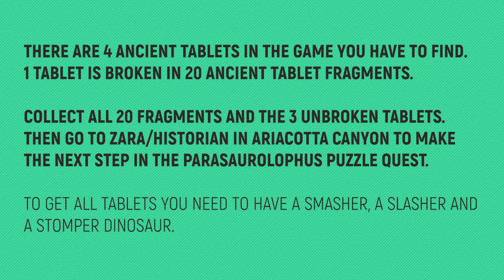Paleo Pines - All 20 Ancient Tablet Fragments + All 3 Ancient Tablets - The Parasaurolophus Puzzle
TIMELINE:
00:00 – NOTES
00:07 – Ancient Tablet Fragment 1/20
00:31 – Ancient Tablet Fragment 2/20
00:57 – Ancient Tablet Fragment 3/20
01:16 – Ancient Tablet Fragment 4/20
01:42 – Ancient Tablet Fragment 5/20
02:04 – Ancient Tablet Fragment 6+7/20
02:43 – Ancient Tablet Fragment 8/20
03:32 – Ancient Tablet 1/3
04:03 – Ancient Tablet Fragment 9/20
04:32 – Ancient Tablet Fragment 10/20
04:57 – Ancient Tablet Fragment 11/20
05:17 – Ancient Tablet Fragment 12/20
05:35 – Ancient Tablet Fragment 13/20
05:56 – Ancient Tablet Fragment 14/20
06:35 – Ancient Tablet Fragment 15/20
07:12 – Ancient Tablet 2/3 (Only during Jurassos & Cretumnus Season!)
07:40 – Ancient Tablet Fragment 16/20
08:02 – Ancient Tablet Fragment 17/20
08:23 – Ancient Tablet Fragment 18/20
08:43 – Ancient Tablet Fragment 19/20
09:07 – Ancient Tablet Fragment 20/20
09:27 – Ancient Tablet 3/3
09:45 – The next step in the
Parasaurolophus puzzle Quest

SPECIAL THANKS TO MY PLATINUM MEMBERS:
Tomyabo